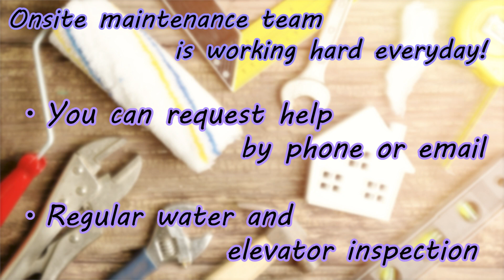Apartment Commercial (Fake)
I made an apartment commercial sample (fake). This video only used pictures, no video clips inside.